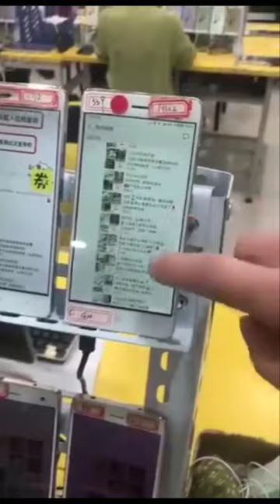China is the Global Cyber Criminal Super Demon: China has been Monitoring Phones in All Countries